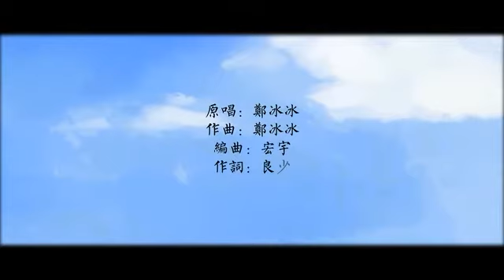【UTAU 衣Ei】《乱舞苍穹》【CVVChinese翻唱】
本家: BV18s41197PD
pv来源于本家
UTAU姓名：衣Ei
中之人：衣壳粒Ekuly
ust：half a head
调教：Rex-Liao
图绘+mix+剪辑：衣壳粒Ekuly